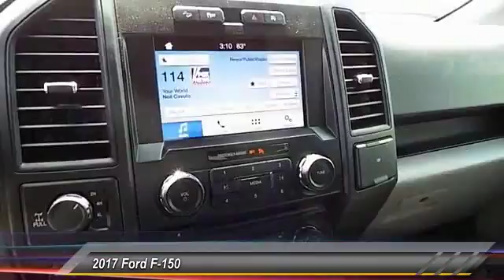2017 Ford F-150 Lubbock TX 6488H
2017 Ford F-150 XLT 4WD SuperCrew 5.5' Box

Pollard Ford
3301 South Loop 289

NOTITLE